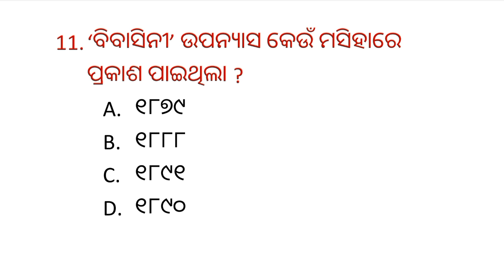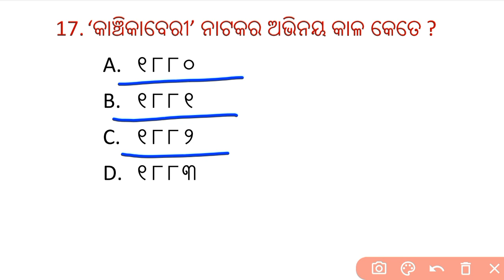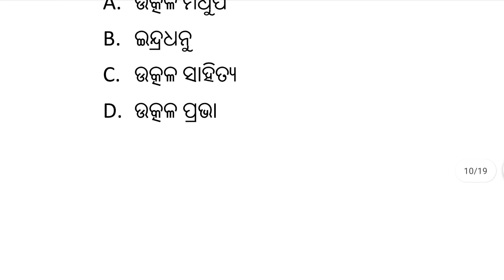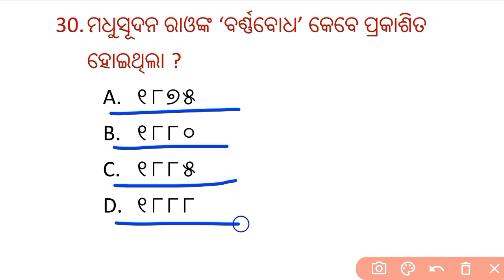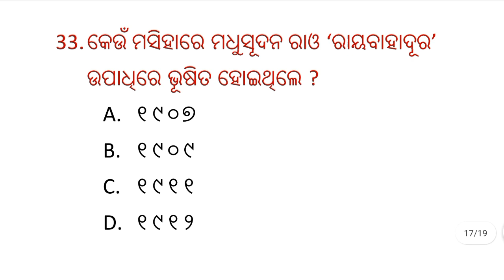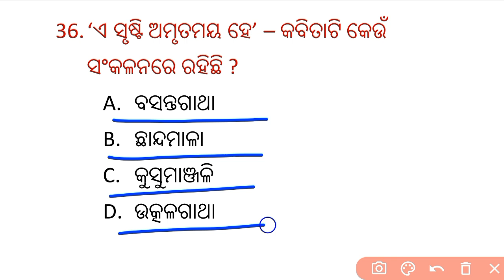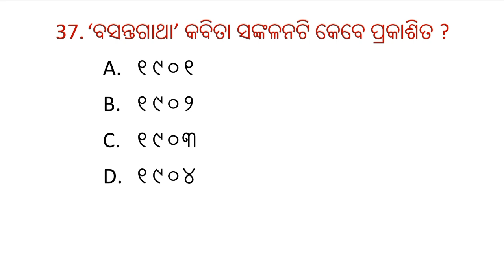ମଧୁସୂଦନ ରାଓ//ରାମଶଙ୍କର ରାୟ//ODIA SSB//PGTODIA//UGCNETODIA#ssbpgtodia#pgtodia#ssbodia@Odialiterature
madhusudan rao
ramashankar ray
madhusudan rao mcq
ରାମଶଙ୍କର ରାୟ
ମଧୁସୂଦନ ରାଓ